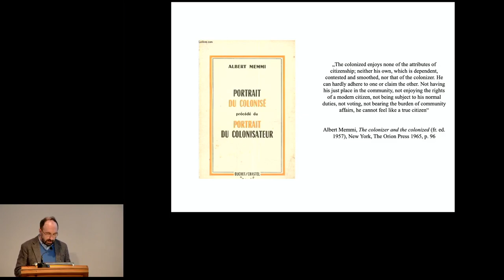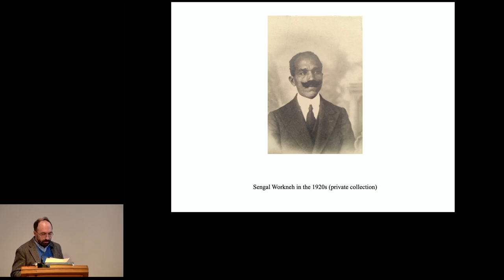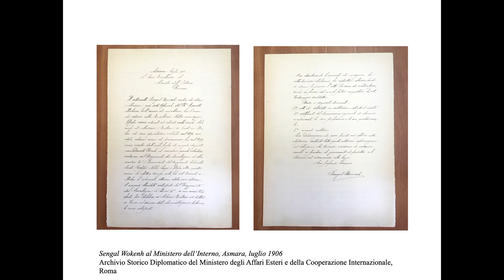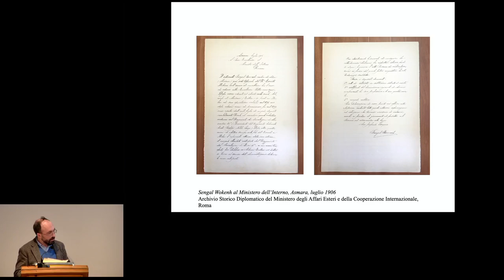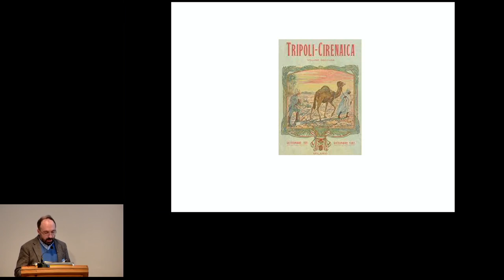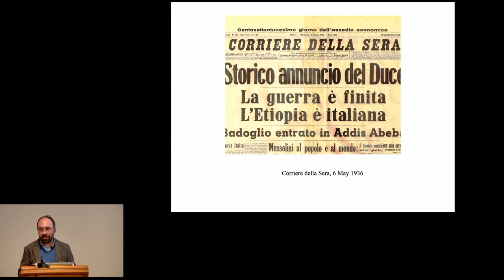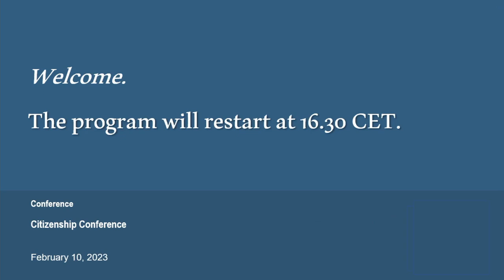Panel III – Italian Colonialism and Contested Citizenship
“Citizenship and Identity in Italy and the United States: Contestations and Struggles” was an academic conference that took place February 9–10, 2023, at the American Academy in Rome. The event brought together scholars from around the world to explore the evolving nature of Italian and American citizenship—and the forces of nationalism, colonialism, racism, dictatorship, and immigration that have produced them—over the last two hundred years.

The two-day conference was organized by Marla Stone, the Academy’s Andrew W. Mellon Humanities Professor and a 1996 Rome Prize Fellow.

Chair: Stefano D’Amico, Texas Tech University

Daniela Luigia Caglioti, University of Naples Federico II
“Tensions, Conflicts, and the Rediscovery of Italianness: The Expulsion of ‘Italian’ Citizens from the Ottoman Empire during the Italo-Turkish War (1911–1912)”

Nicola Camilleri, University of Padua and Center for Advanced Studies Southeast Europe, University of Rijeka
“Shades of Citizenship in the Italian Colonial Empire”

Simona Berhe, University of Bologna
“Citizenship in the Colonial Space: The Case of Libya under Italian Occupation”

The conference was free and open to the public.